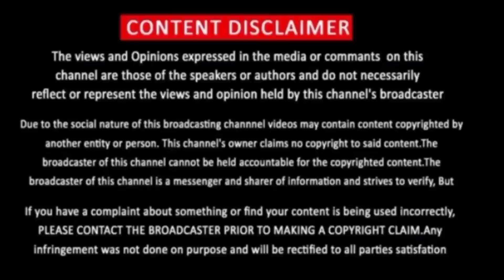Leo Latest Mass Update | Thalapathy Vijay | Thalapathy 67 | Lokesh | Leo Tamil Movie